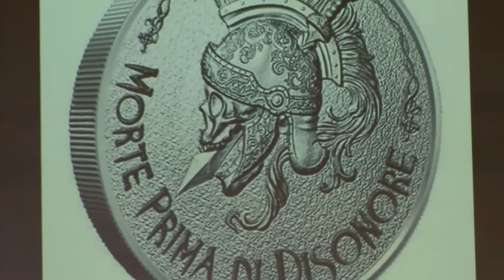Wednesday Night - ENGLISH